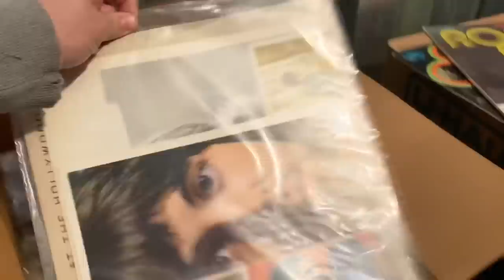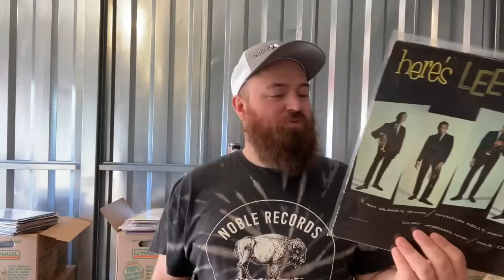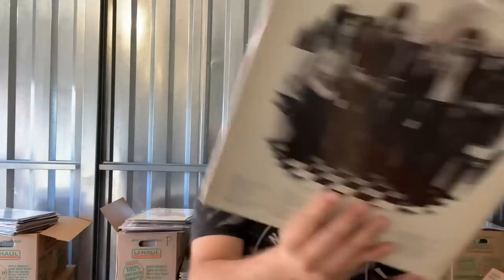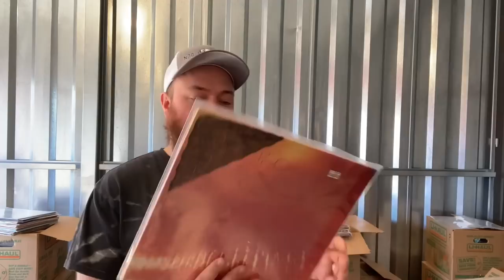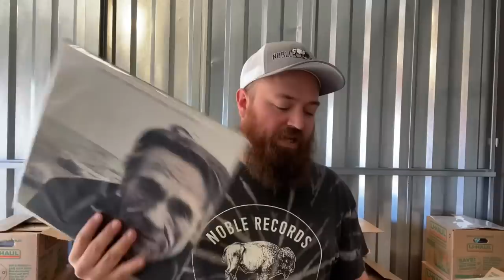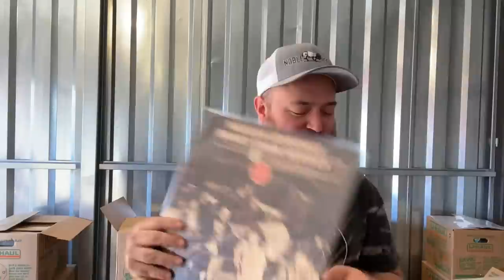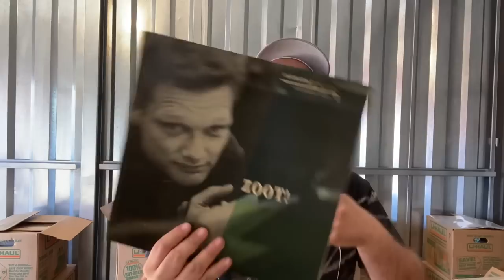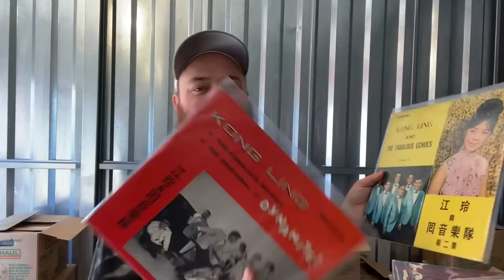I Bought a House FULL of Records!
Contact by mail:
11500 E Independence Blvd
Unit F